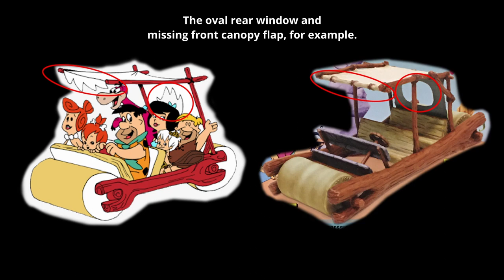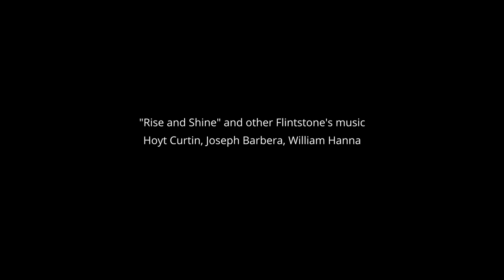The Flintstones Flintmobile Model Build - Lindberg / Round2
The Flintstones Flintmobile plastic model - Lindberg Line reproduction by Round2

"Rise and Shine” and other Flintstones music Hoyt Curtin, William Hanna, and Joseph Barbera